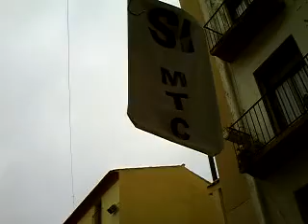(5-7) Lo ple de l'ajuntament d'Ascó.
Cinquè vídeo de set, que són les declaracions a la premsa de la gent fora de l'ajuntament d'Ascó després del ple on set regidors d'un poble de 1.600 habitants aproven portar tots los residus radioactius de tota Espanya a la Ribera, a les Terres de l'Ebre i a Catalunya.